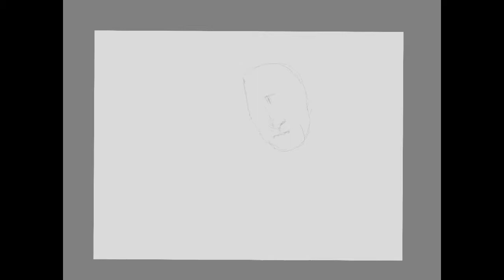Tea Time with Alan Rickman part 1.5